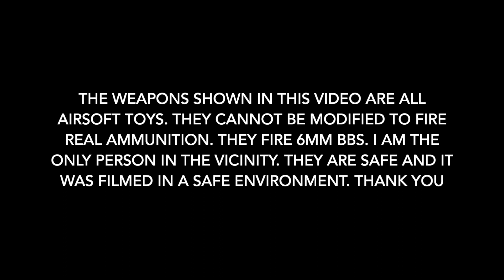VFC MP5 V2 GBB - WATCH BEFORE YOU BUY - A YEAR IN REVIEW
A year and a bit has past since I got my hands on the VFC V2 MP5 GBB. Here's my up to date take on it through my expierience using it since.

THE WEAPONS SHOWN IN THIS VIDEO ARE ALL AIRSOFT TOYS. THEY CANNOT BE MODIFIED TO FIRE REAL AMMUNITION. THEY FIRE 6MM BBS AND ARE UNLOADED. I AM THE ONLY PERSON IN THE ROOM. THEY ARE SAFE AND IT WAS FILMED IN A SAFE ENVIRONMENT. THANK YOU